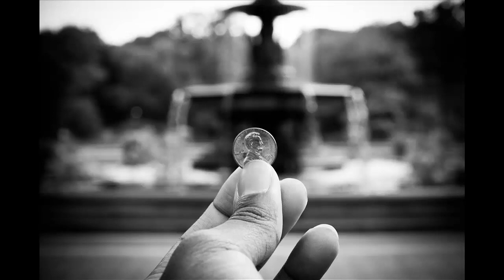Video Game Composer's Memoir EP 2: Should I Work For Free?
Here are my thoughts on whether a music composer should work for free. What do you think?